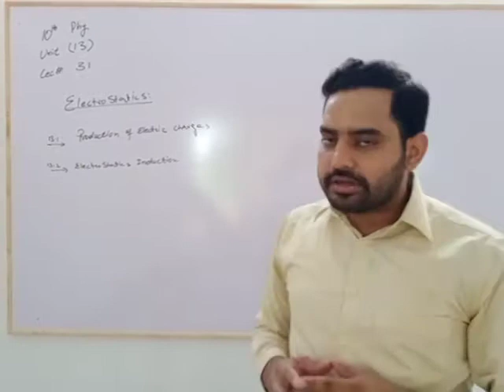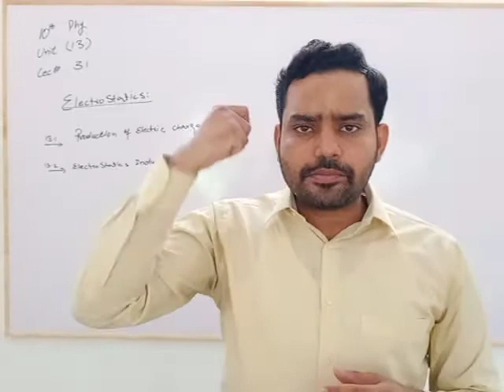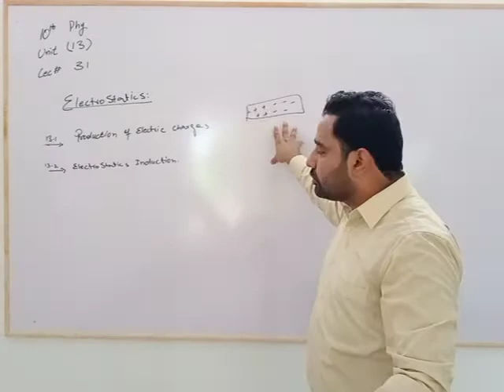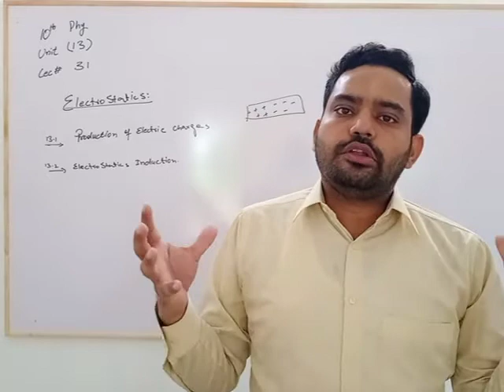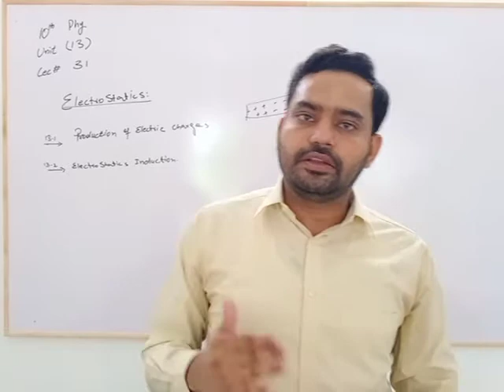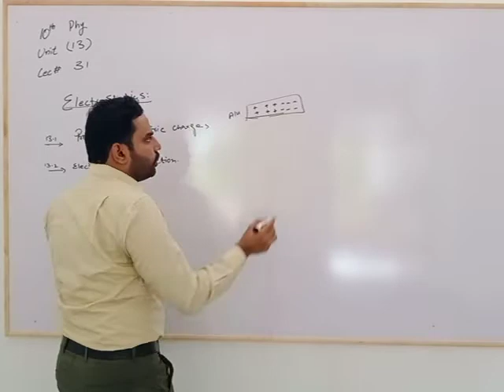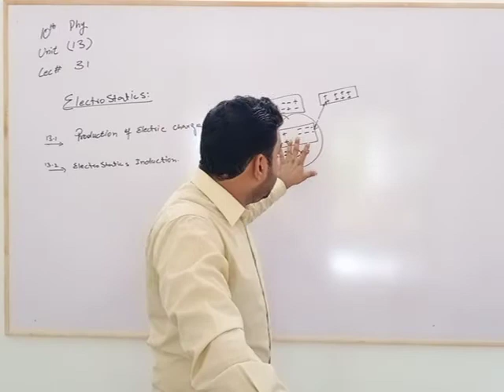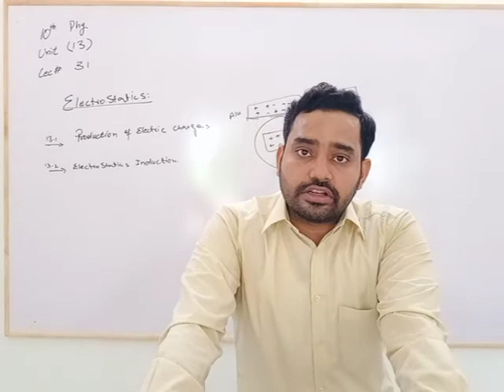Physics Lecture # 31